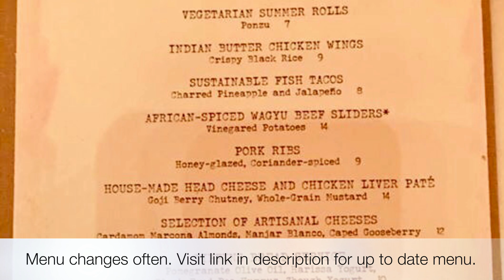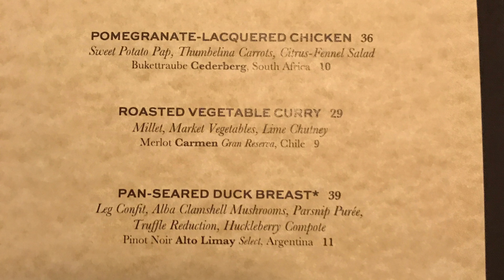Tiffins & Nomad Lounge in Animal Kingdom at Walt Disney World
Hands down my favorite dining experience in Walt Disney World. Tiffins offers signature dining while it's Nomad Lounge offers small plates, drinks, and an amazing place to sit and relax. Featuring African inspired food and drinks, Tiffins and Nomad Lounge are located in Animal Kingdom in Africa just before the main entrance to Pandora World of Avatar. The menus change often, so be sure to check out the most up to date menu before your arrival.